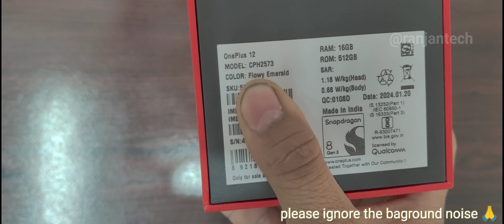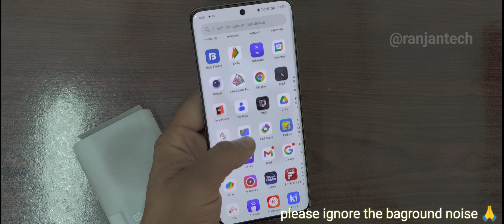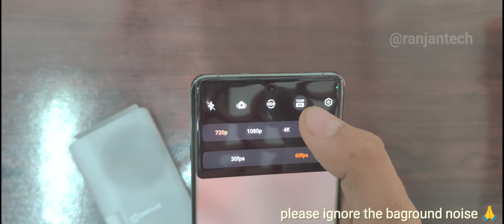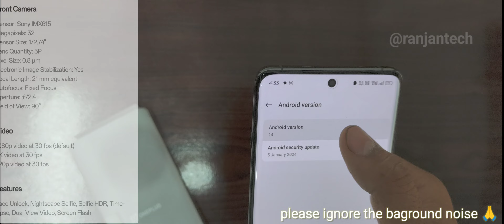OnePlus 12 unboxing and first impression 😍🔥🔥oneplus12